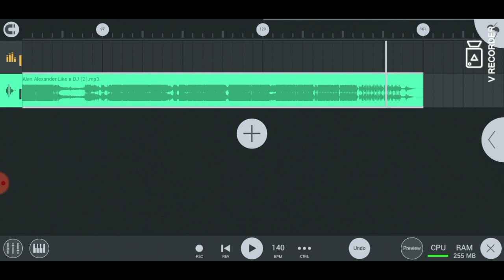Alan Alexander-Like a DJ